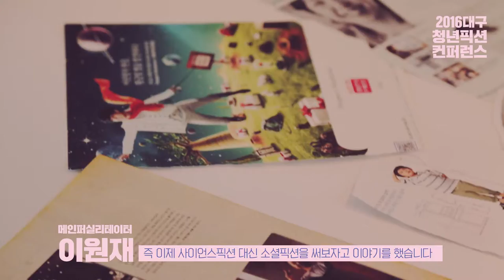[대구청년주간] 2016대구청년주간 소셜픽션컨퍼런스 스케치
2016대구청년주간 소셜픽션컨퍼런스 스케치